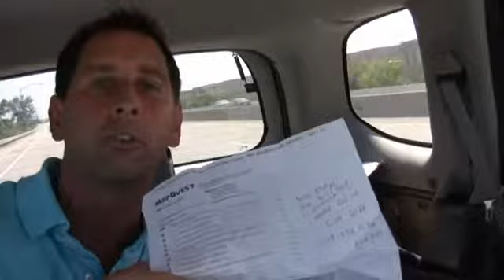Certified Fresh - Braman Agency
Mike LeBaron visits the Fresh 105.9 fans at Braman Agency in Merrillville.